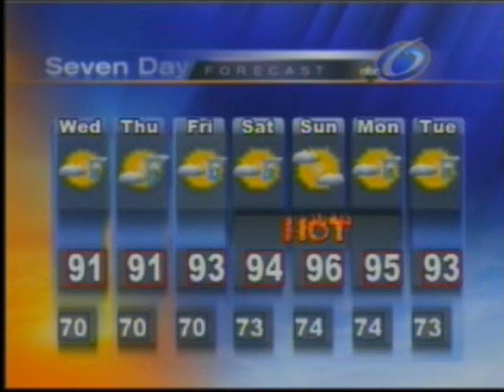WABG Weathercast 06-01-2010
I found these through Internet Archive and thought I would post a few of them.